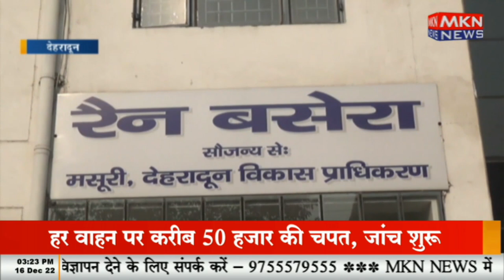देहरादून - राज्य में बढ़ता जा रहा सर्दी का सितम